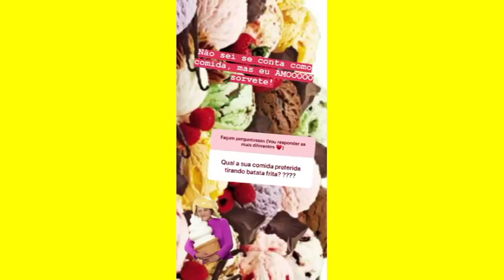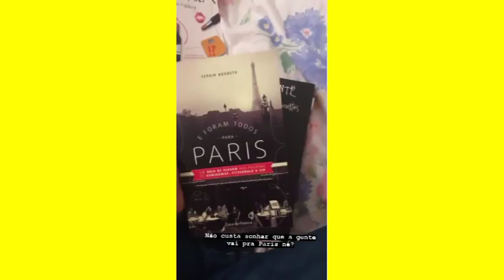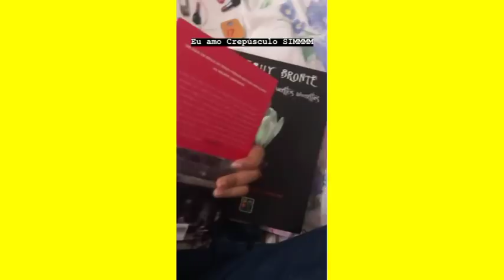AVENTUREIRA AMARELA CONTA QUE JÁ CAIU NA ESCOLA + RESPONDE QUAL IDADE QUER CASAR!!!